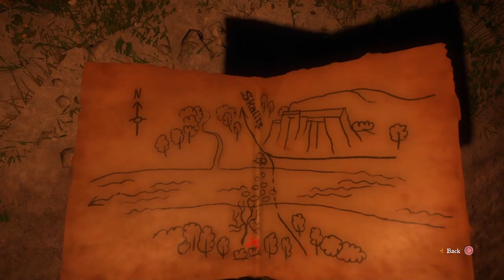KINDOM COME: DELIVERANCE burgen und offene felder mit realistische grafik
1ne anschaubare darstellung vom mittelalter